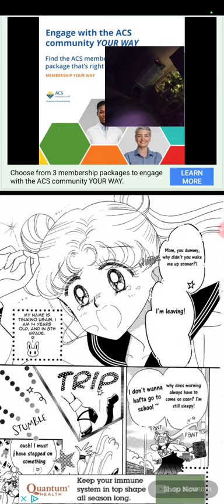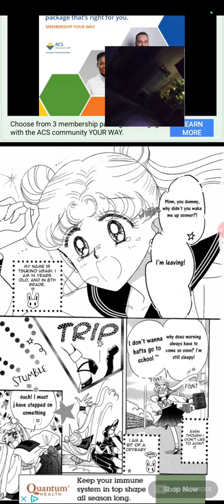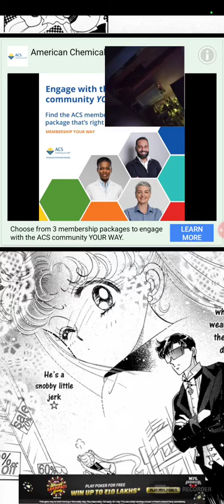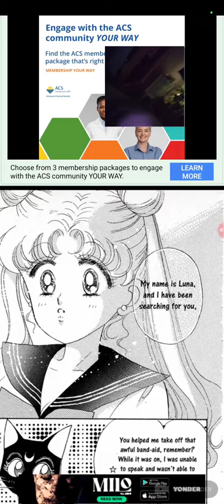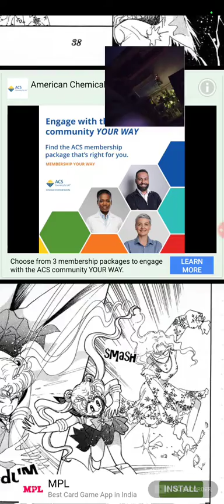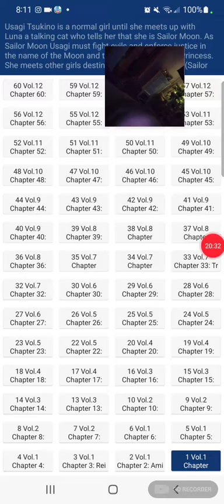ℜ𝔢𝔞𝔡𝔦𝔫𝔤 𝔖𝔞𝔦𝔩𝔬𝔯 𝔐𝔬𝔬𝔫 𝔞𝔠𝔱 1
I tried getting the title font the same as the manga's font.

This video's aesthetic theme thumbnail: Memphis